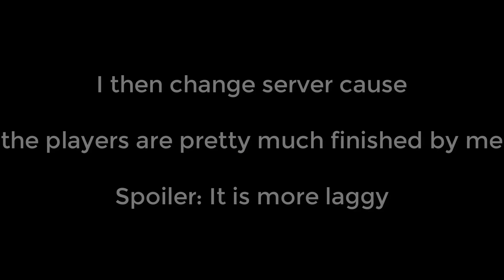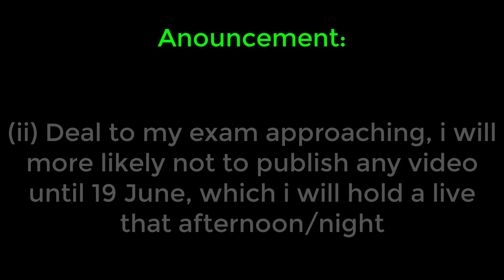SOLO DOMINATIONS, PURE LUCK??? OR SKILLS!!!??? [mk-agario.glitch.me Gameplay #12]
Another solo domination video! Thanks everyone for supporting!

Chasing Ghosts (feat. Max Landry) - Distrion
Start That Fire - ÉWN & Whogaux
Legendary - Markelody
The Ghost - NIVIRO